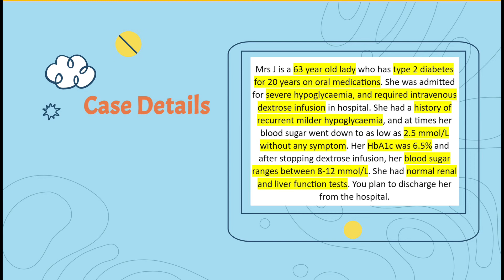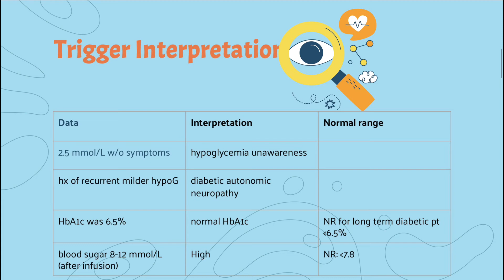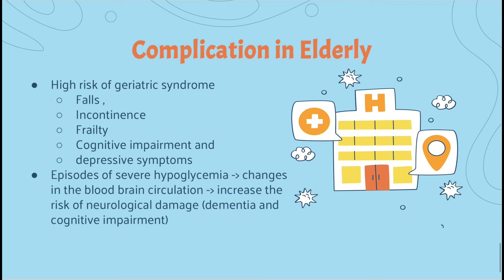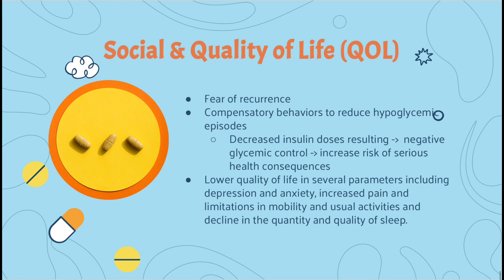PBL Case Discussion on Type 2 Diabetes Mellitus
Hiii, this is an assignment for our PBL (problem-based learning) group - PBL 15 on T2DM. Hope that you could gain some new insights about T2DM from this video.

It’s been a long time since I've posted any videos and I've been asked many times when am I posting a new vlog or cover. I am so sorry because I have been so busy lately with my exams and competition as well as other responsibilities.

I promise more interesting videos will be coming soon.